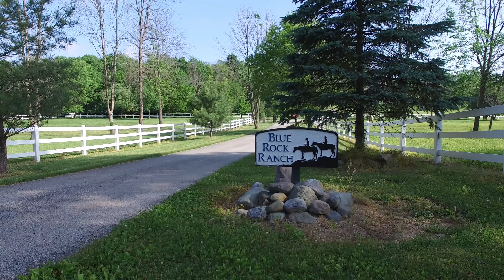Around the Blue Rock in 4K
From Noblesville, Indiana.